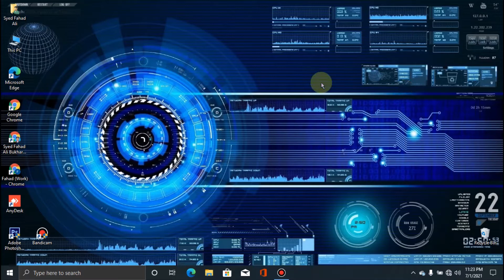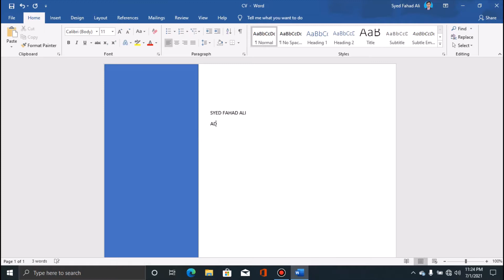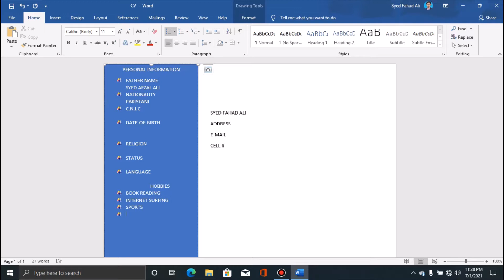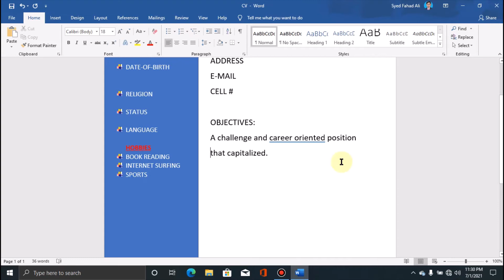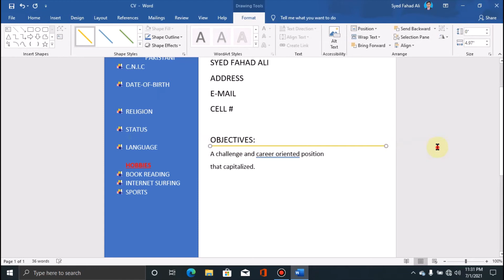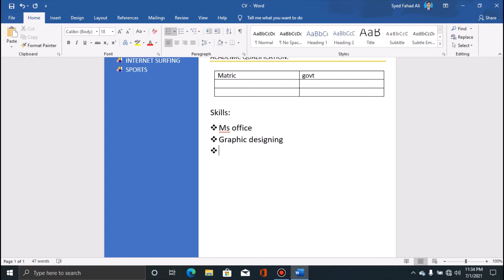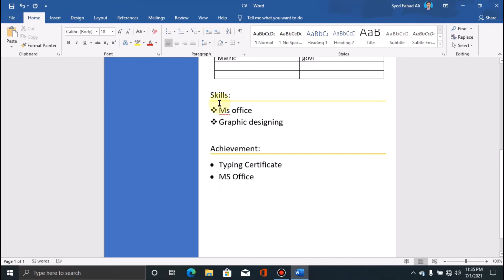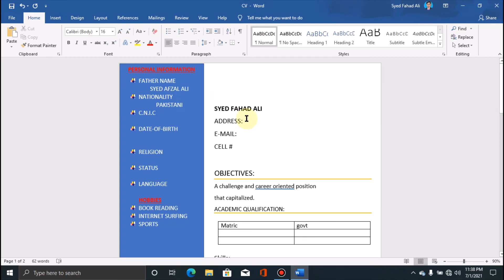How To Make A CV | Tutorial in Urdu | MS Word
اسلام و علیکم: My name is Syed Fahad Ali Bukhari.
I'm a graphic designer . I want to teach you graphic designing , office work and computer related things  free of cost .

From this YouTube channel I shall teach you graphic designing
Banner , Business card , Invitation card ,poster , etc

Office work
Ms world , Excel , PowerPoint ,Access

Photo editing
Adobe Photoshop
Windows installation , Drivers install on PC , bootable flash , computer details and properties .full information details etc .
Video making ,files converts etc
Downloading and installations and more things.